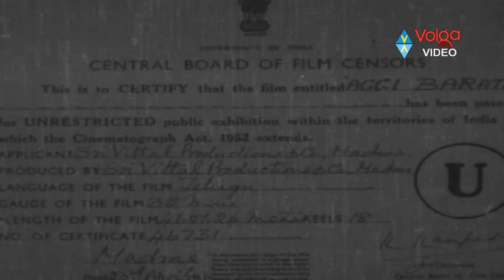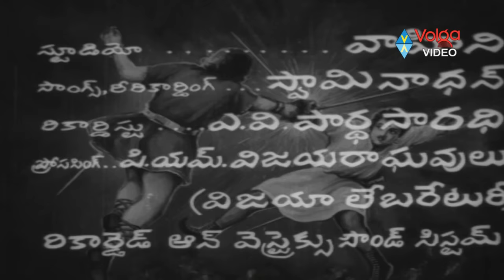Aggi Barata Full Length Telugu Movie || NTR, Rajasri, Chittor V. Nagaiah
Aggi Barata Full Length Telugu Movie

Movie: Aggi Barata,
Cast: NTR, Rajasri, Chittor V. Nagaiah, Mukkamala
Director: B. Vittalacharya,
Producer: B. Vittalacharya.

Songs:
Churuku Churuku
Cheli Yemaayene
Enduku Kaligenu
Mabbulu Tholagenule
Mallelamma
Palukave Naa
Raava
Chiru Navvulona